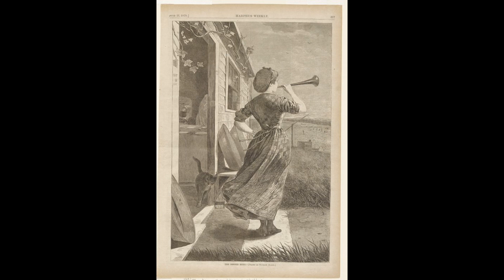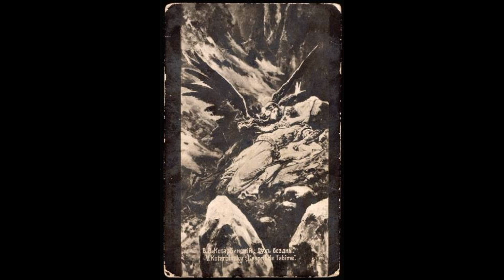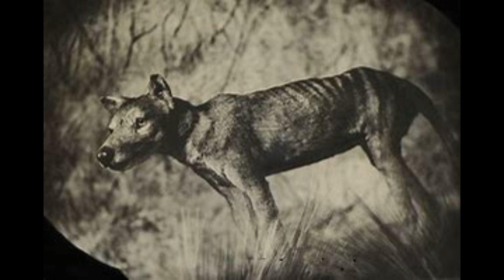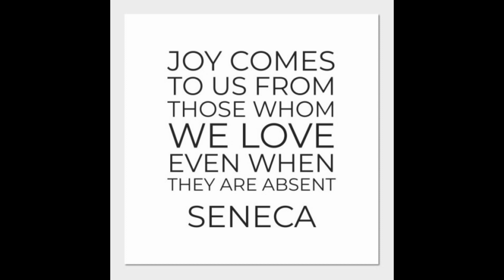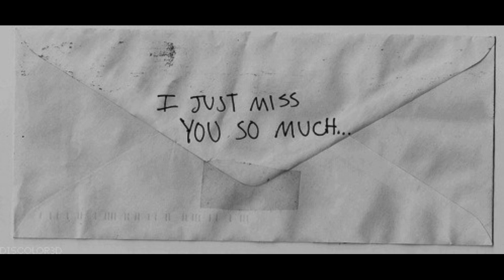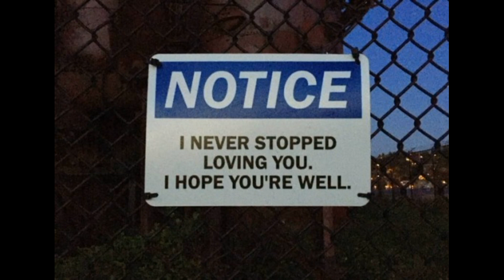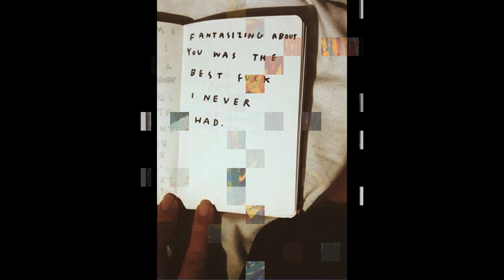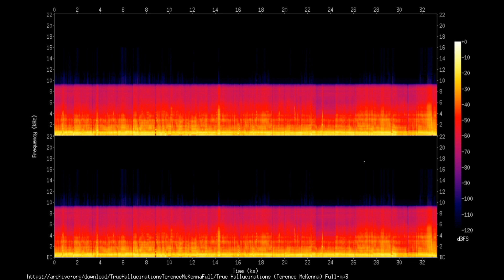Tryptamine Hallucinogens & Consciousness. Terence McKenna. redux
..."separation of the observer from the phenomenon to be observed is no longer possible."
- Werner Heisenberg
various artists assembled by @adam sturch